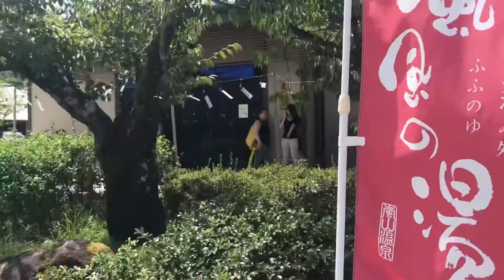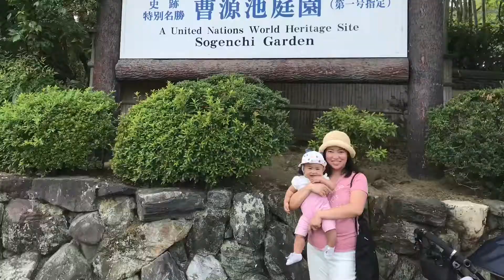Arashiyama, Kyoto - 「7ヶ月」August 19, 2019